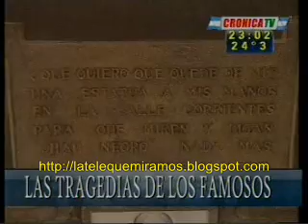La muerte de Olmedo